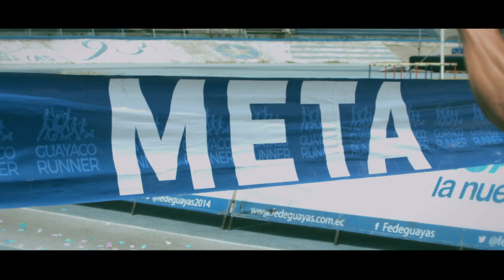Comercial de Guayaco Runner 2017 - IV edición